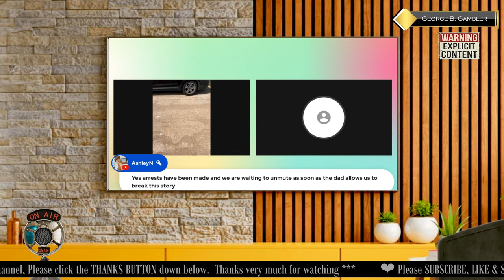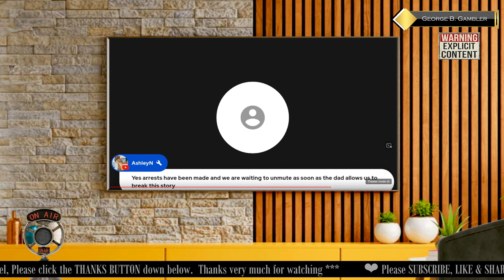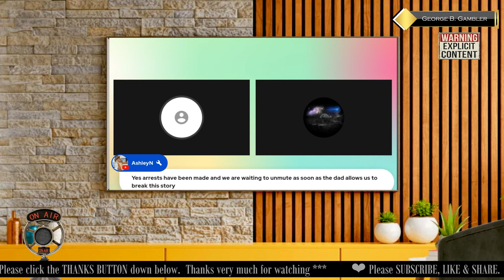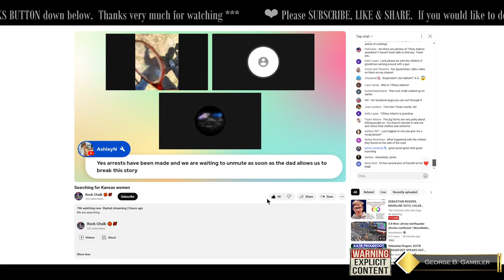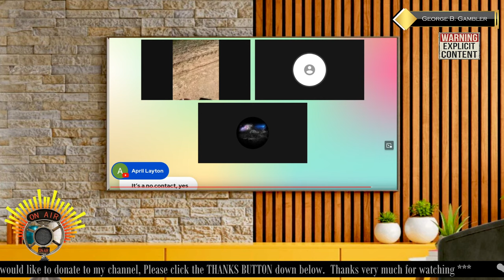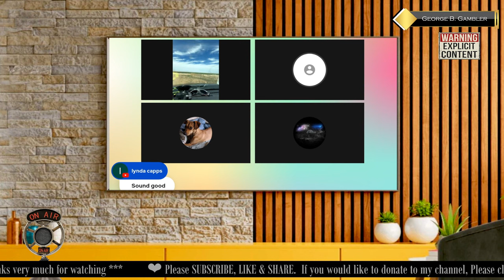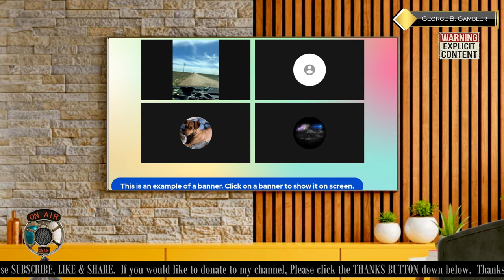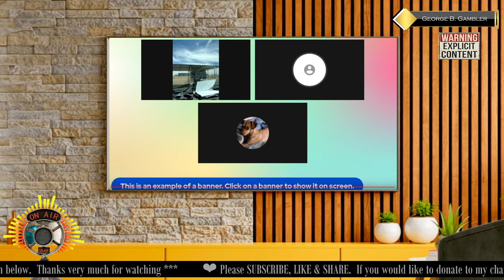NEW! Possible ARREST MADE? | 🚨MISSING MOM'S🚨Veronica Butler and Jilian Kelley from Oklahoma.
NEW DETAILS: APRIL 5 / 2024
Possible ARREST MADE?
This is coming from LIVE YouTuber on the ground at the location where the two Mom's went missing.

UPDATE- Based on the information obtained from the victim’s vehicle, our investigators believe there was evidence to indicate foul play.

We are still searching for these victims Veronica Butler and Jilian Kelley, and there are no arrests at this time.

Please Click Here to donate to Oh what I Saw Today